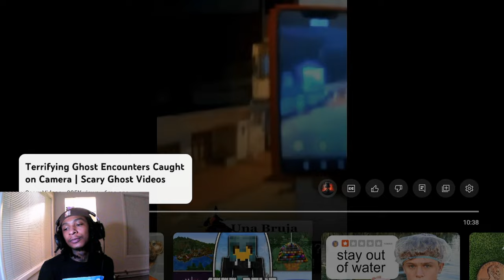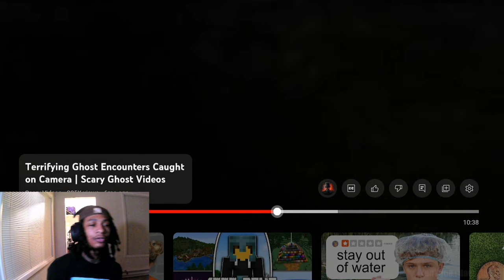I WOULDNT RECOMMEND WATCHING AT NIGHT!!.. Turn That NIGHTLIGHT ON